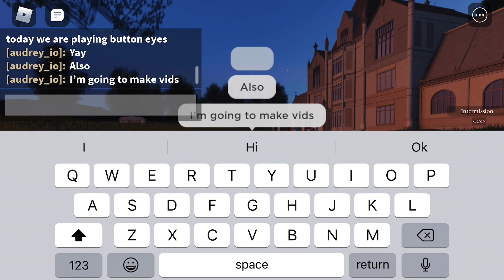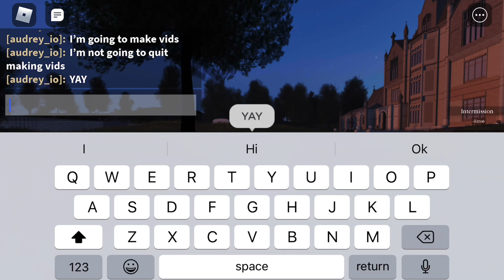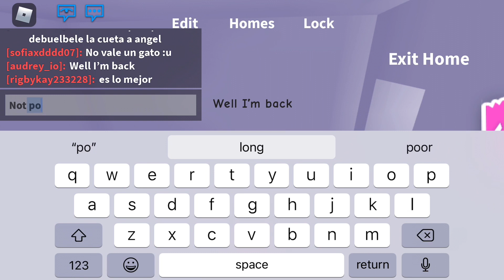Today I have news YUP that’s right